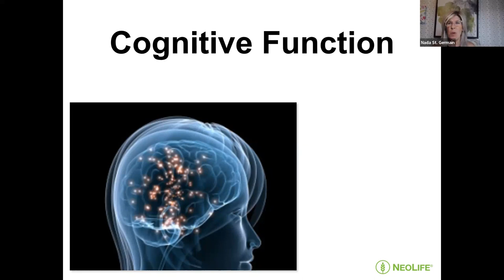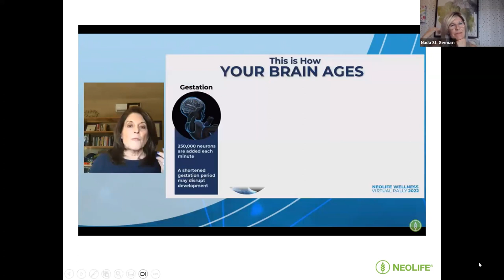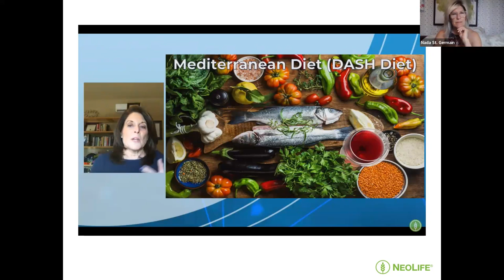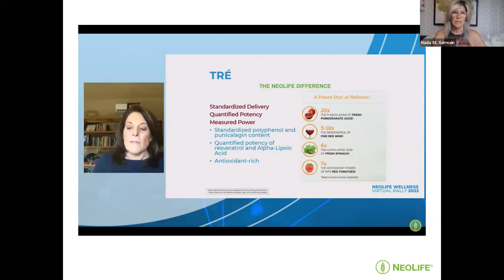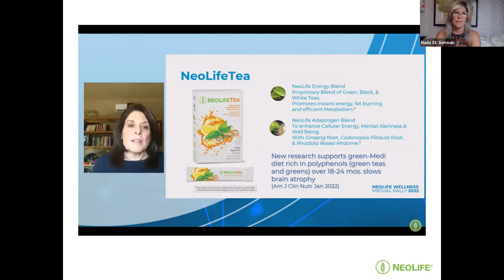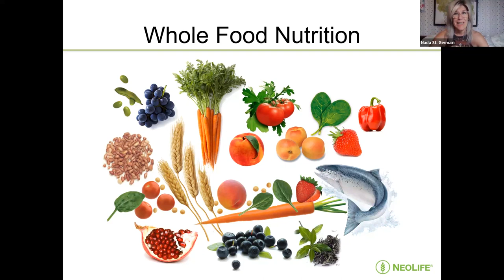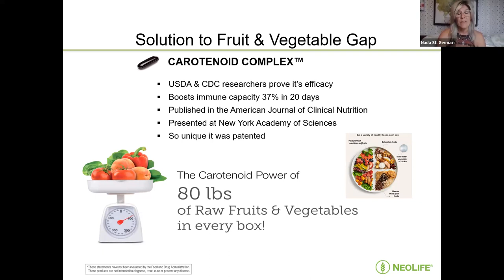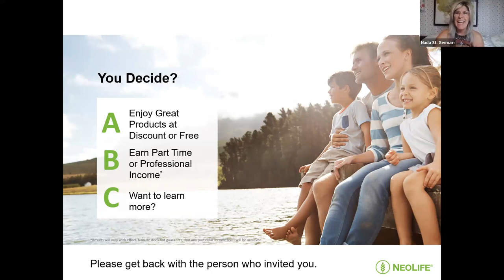COGNITIVE HEALTH AND BRAIN FUNCTION NADA JUNE 8 2023